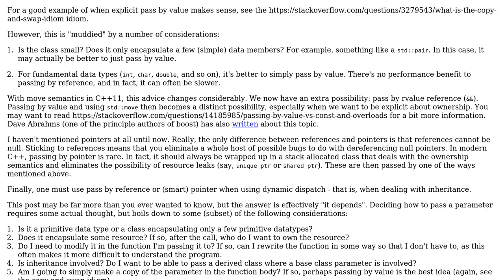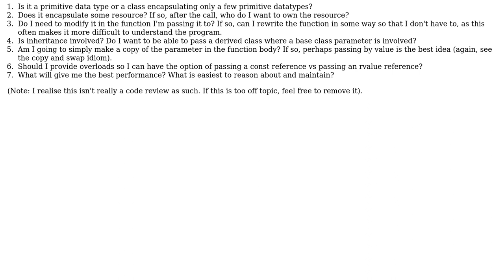Code Review: Passing parameters by reference (2 Solutions!!)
Code Review: Passing parameters by reference

With thanks & praise to God, and with thanks to the many people who have made this project possible! | Content (except music & images) licensed under CC BY-SA | Music | Images & others | With thanks to user Yuushi user user9029342 user Juniar and the Stack Exchange Network Trademarks are property of their respective owners. You are responsible for your own actions.